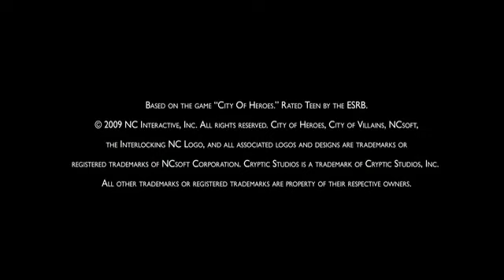City of Heroes: Captain Dynamic Ep. 2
Episode 2 of 3. From the creators of the famous Red vs. Blue machinima series comes Captain Dynamic, a real-life super person, and his quest to use the Mission Architect to advance his image and his career.